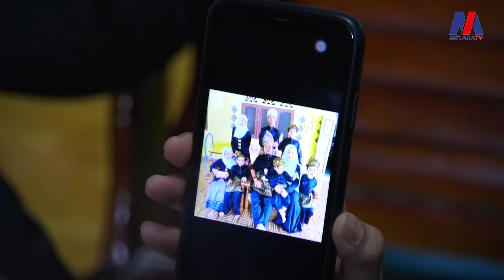Ibu Tunggal Lapan Anak Sebak Diberi 'Nyawa'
10 Jun - Bagai tiada lagi tempat bergantung, begitulah situasi dialami seorang ibu tunggal memiliki enam orang anak, Siti Suryati Sani selepas pemergian suami tercinta, Khairul Azlizam Mohamed @ Mohamed Daud akibat sakit jantung pada akhir Mei lalu.

Sudahlah perlu membesarkan lapan orang anak seorang diri, Siti Suryati yang tidak mempunyai sebarang sumber kewangan dibelenggu dengan pelbagai konflik kehidupan apabila bayaran rumah sewa mereka  sebelum ini difahamkan sudah tertunggak selama 10 bulan.

Bagaimanapun, dia bersyukur dengan keprihatinan Kerajaan Negeri Melaka termasuk Pertubuhan Keselamatan Sosial (Perkeso) yang memudahkan urusan pencen penakat arwah suaminya membuatkan dia sekurang-kurangnya mampu meneruskan kelangsungan hidup bagi membesarkan lapan orang anak.